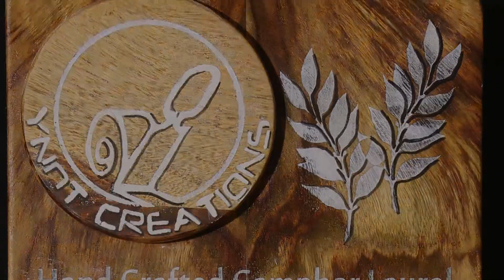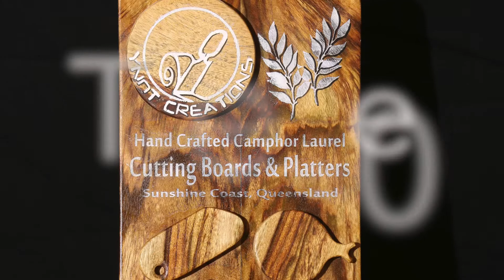ynow cutting boards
Custom made Camphor Laurel Cutting boards